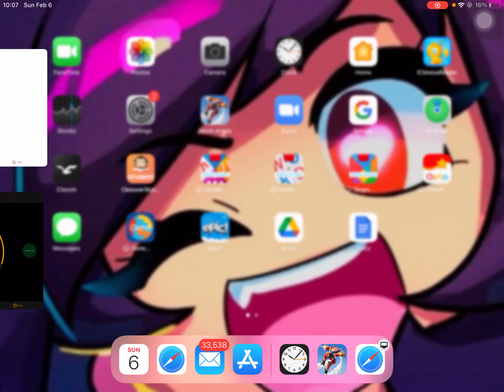February 15, 2022